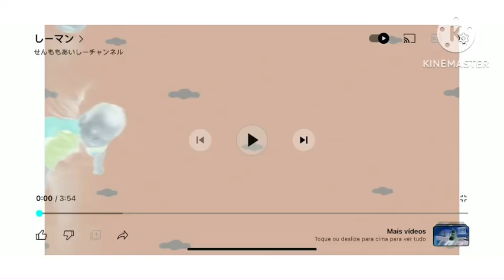Shiiman in G-major